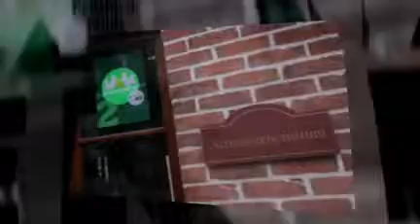oc ebergiste, vurste - making of